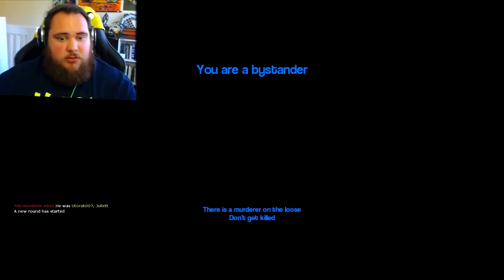F**king Oprah | GMod Murder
You call that a knife? Good, because it IS a knife. If you called it something else that'd just be silly.